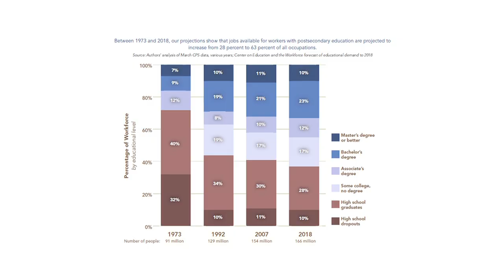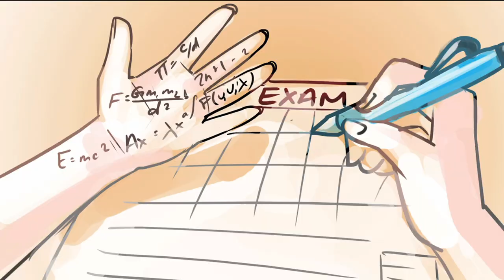Vlog #56 - Cheating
An examination of my old cheating habits and why I developed them.